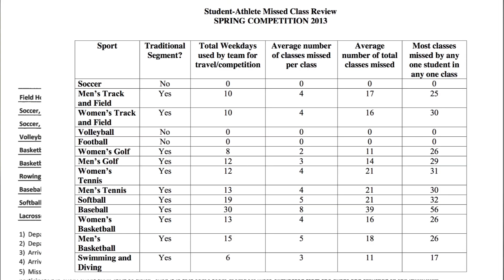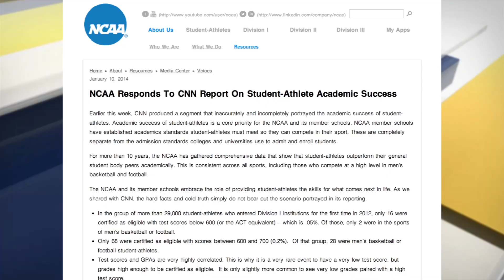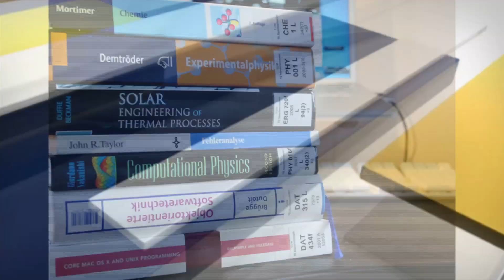Athletic Absence Reporting Project PKG